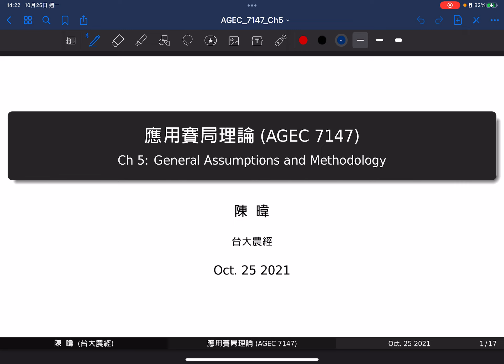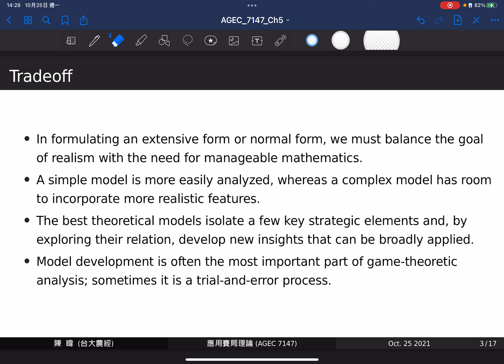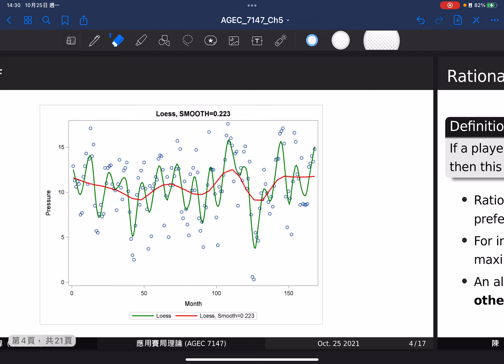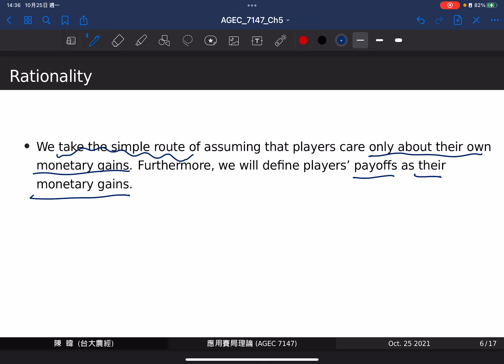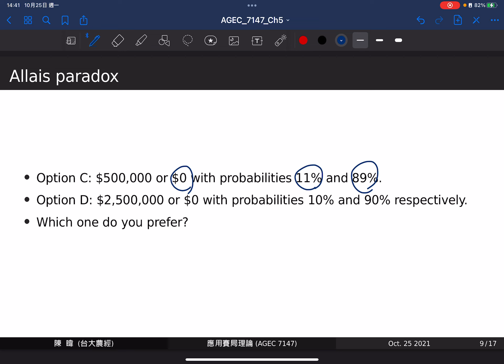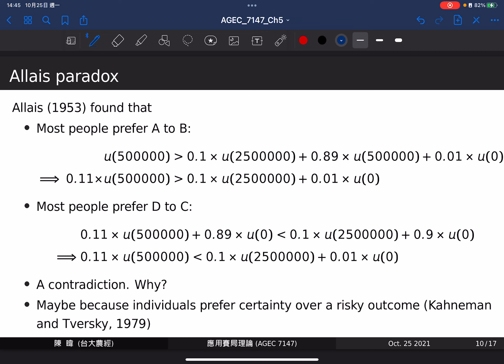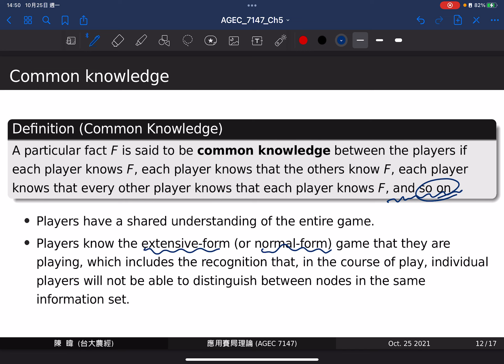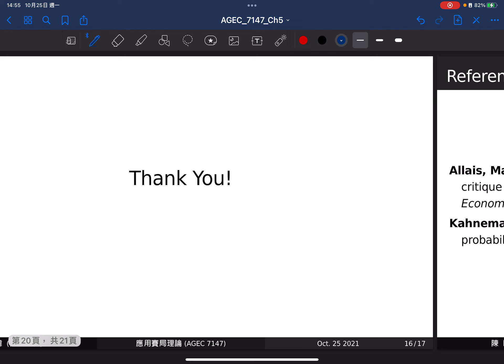1101 應用賽局理論 -- 10/25 第一節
Ch 5 General Assumptions and Methodology